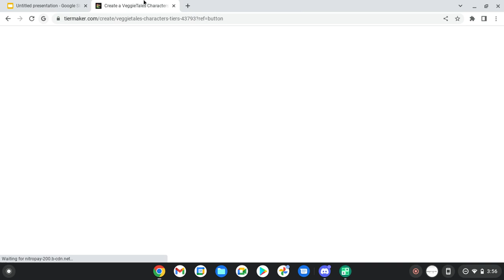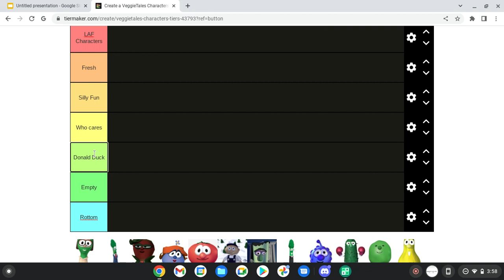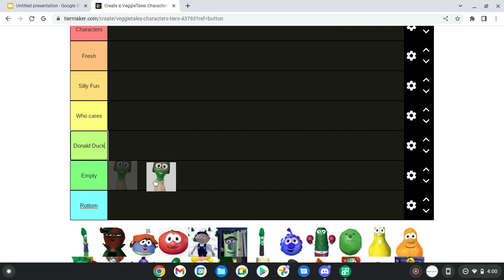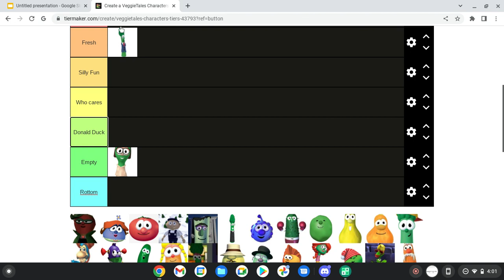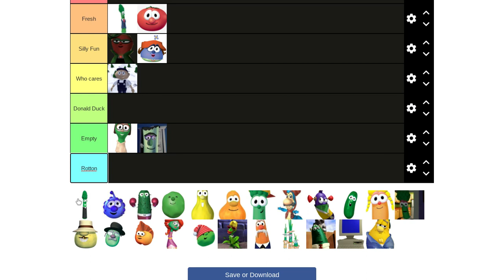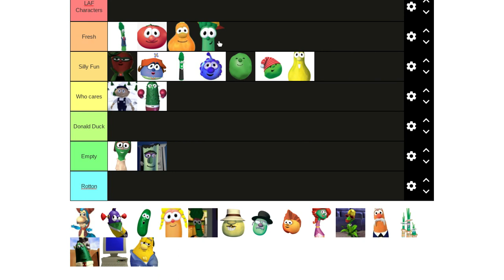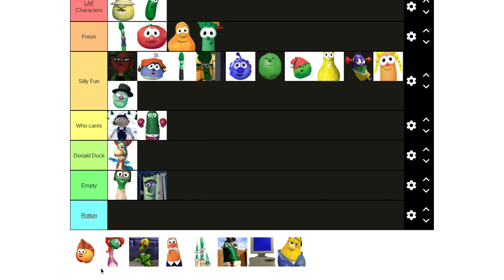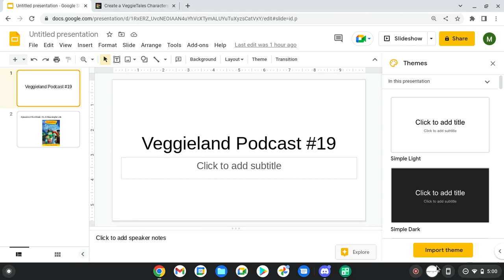Veggieland podcast #19: Character Tier List/It's A Meaningful Life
Join the Veggieland gang as they talk about their favorite and least favorite VT characters with a tier list. Also review It's A Meaningful Life

For those who are new, welcome to VeggieLand
We are a discord fan server for big idea shows, please consider joining our community!

VeggieLand Links